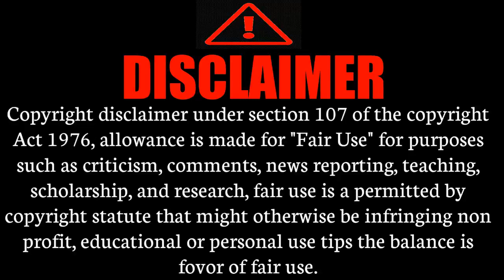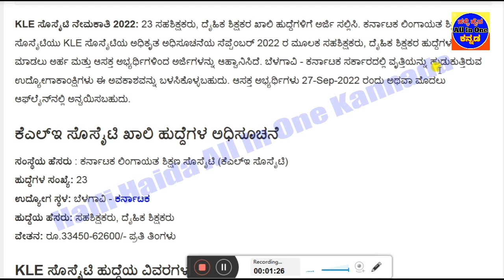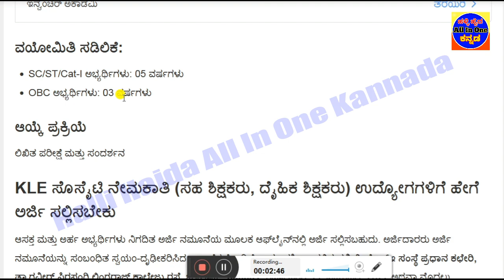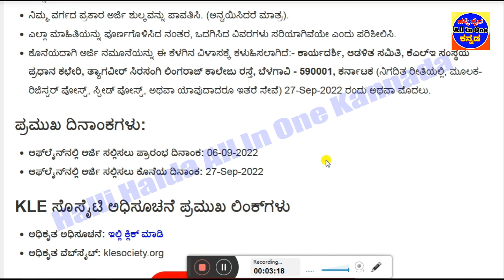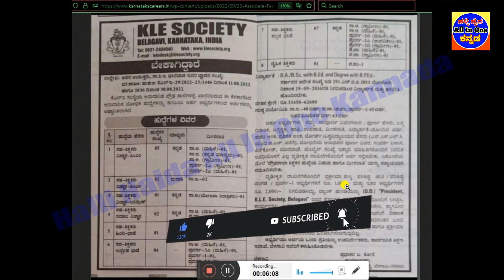KLE Society Recruitment 2022|Teacher jobs|Karnataka job|B.A,B.Sc,B.Ed, Degree,B.P.Ed Pass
KLE_Society_Recruitment_2022 Teacher_jobs Karnataka_job B.A,B.Sc,B.Ed,Degree,B.P.Ed_Pass#KLE_jobs#Halli_Haida_All_in_One_Kannada#

👇👇👇👇👇 Videos All Links bellow👇👇👇👇👇
1)ಇಲಾಖೆ ಹೆಸರು
2)ಒಟ್ಟು ಹುದ್ದೆಗಳ ಸಂಖ್ಯೆ
3)ಶೈಕ್ಷಣಿಕ ಅರ್ಹತೆ
4)ಅರ್ಜಿ ಸಲ್ಲಿಸುವ  ದಿನಾಂಕಗಳು
5)ವೇತನ ಶ್ರೇಣಿ
6)ಅರ್ಜಿ ಸಲ್ಲಿಸುವ ವಿಧಾನ
7)ಪ್ರಕಟ ವಾದ ಮಾಹಿತಿ
8)ವೆಬ್ಸೈಟ್ ಲಿಂಕ್
B.A,B.Sc,B.Ed,Degree,B.P.Ed_Pass
KLE Society Recruitment 2022 – Apply for 23 Associate Teachers, Physical Teachers Posts